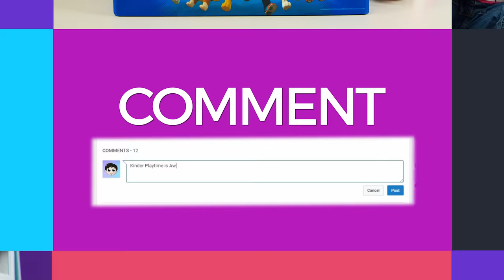Surprise Kinder Playtime Playhouse Fun Kids Play on Swings Lots of Slides Friend Party Swingset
Surprise Kinder Playtime Playhouse Fun Kids Play on Swings Lots of Slides Friend Party Swingset | Today on Kinder Playtime we are introducing the NEW Kinder Playtime Playhouse!  The kids had no idea that we were building it!  We can't believe it, but this is our 500th video and thought this would be a great way to celebrate!  What a celebration!  They were so excited to see it!  We invited lots of our Fun Kid friends to share in on the excitement.  This Playhouse lots of swings, slides, and more!  We cannot wait to share it with you!

About the Kinder Playtime Playhouse

It is the Gorilla Malibu Deluxe II

Watch their eyes brighten with delight as they slide down any of the THREE slides on the Malibu Deluxe II™! This attractive set has a unique roof line and solar light accents that allows playtime to continue, even after the sun has set. This set is sure to bring excitement to the backyard with an assortment of accessories for your kids to choose from.

We love our new Kinder Playtime Playhouse and look forward to making more fun videos outside there!

More Kinder Playtime Surprise Toy Openings!

HUGE FINDING DORY SURPRISE POOL Toy Surprise Eggs Disney Toys Boy Toys Girl Toys Kinder Playtime

HUGE Finding Dory Surprise Box & Toy Bag Elmo Toys Shopkins Blind Bags Disney Toys Kinder Playtime

HUGE Pink Girl Surprise Egg Surprise Toys Bunny Surprise Toy Shopkins My Little Pony Kinder Playtime